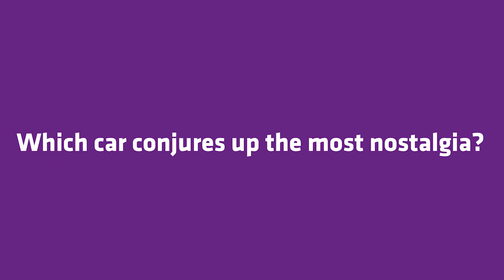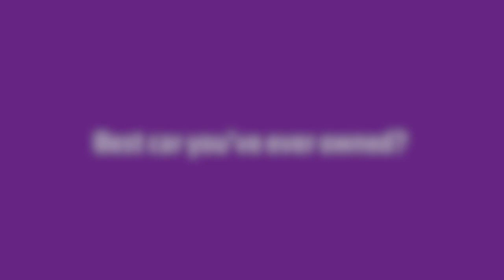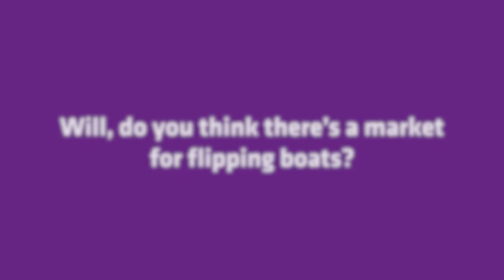Blaze - Q&A with Flipping Bangers’ Will and Gus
Freesat put some questions forward for Will and Gus, the hosts of Blaze’s original series Flipping Bangers.

The guys dish the dirt on which car was their favourite, whether they prefer manual or an automatic, and give some valuable motoring advice.